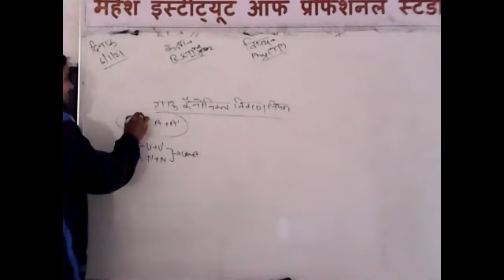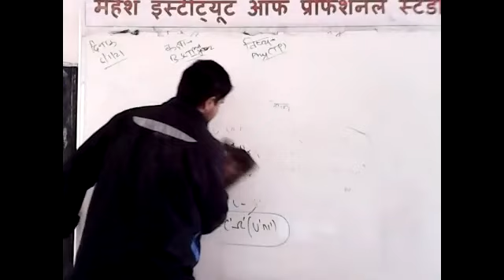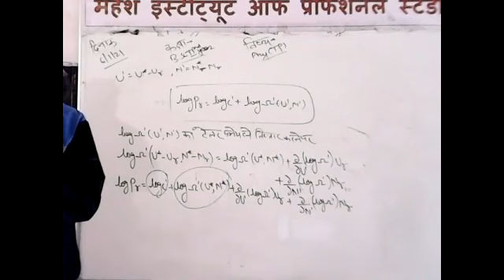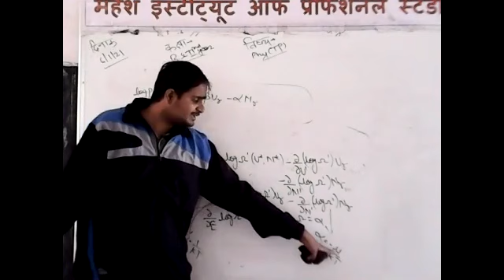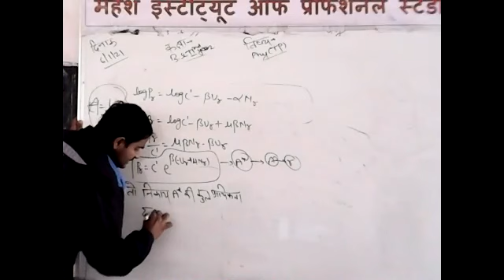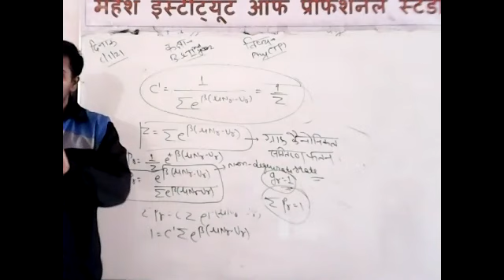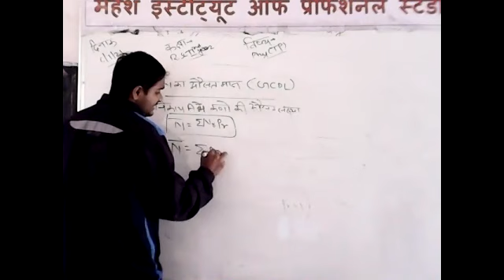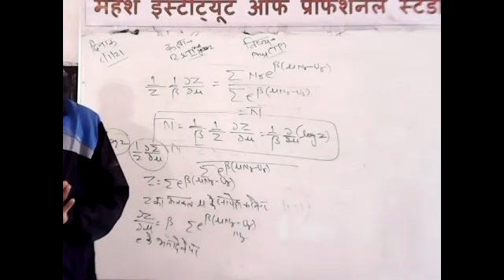B.Sc. PART-II PHYSICS [GRAND CONANICAL DISTRIBUTION LAW]